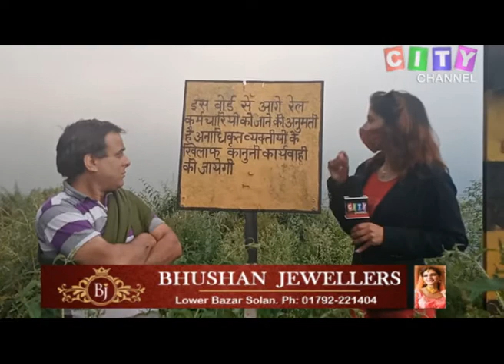मझियाठ वार्ड के स्थानीय निवासी एंबुलेंस रोड की कर रहे मांग